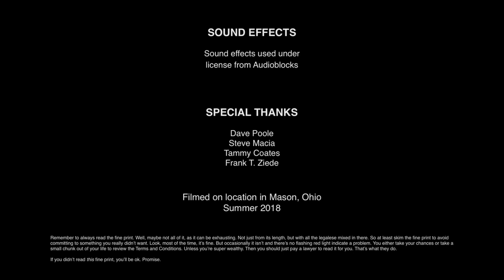Terms and Conditions (Short Film, 2018)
Logline: "A runner is dissatisfied with his training until he gets a pair of new, experimental shoes. If only he had read the fine print."

This was our first short film, originally created as part of a 24-hour film race. It was made using existing equipment and a budget of about $120. Considering that this was the work of just two people (running sound, camera and acting in it), we think it's a nice little film. It was panned by many, many film festivals, but you can be your own judge.

Get a behind-the-scenes look at this and our other films by visiting